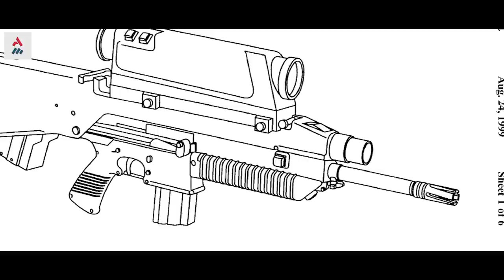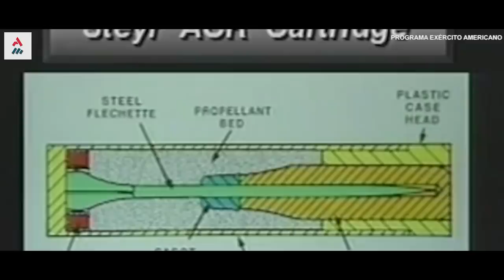Exército Americano Errou Ao Investir Neste Fuzil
O programa de Arma de Combate Individual do Exército dos EUA, lançado em dezembro de 1993, tinha o objetivo em desenvolver uma nova arma de infantaria ergonômica combinando um fuzil e lançador de granada, muitos investimentos foram feitos, porém...